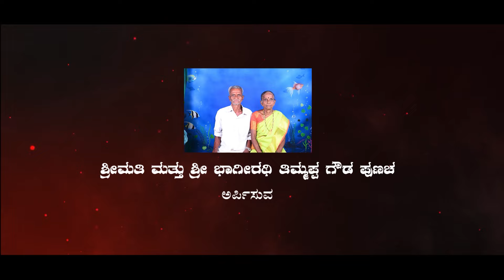ಶ್ರೀ ಮಹಾಲಿಂಗೇಶ್ವರ ದೇವಸ್ಥಾನ, ಶ್ರೀ ಕ್ಷೇತ್ರ ಬೆಟ್ಟಂಪಾಡಿ | ಸ್ವರಮಾಲೆ ಸಿಂಗಾರ | ಮಹಾಲಿಂಗೇಶ್ವರ ತುಳು ಭಕ್ತಿಗೀತೆ